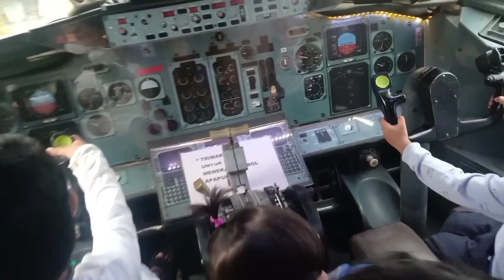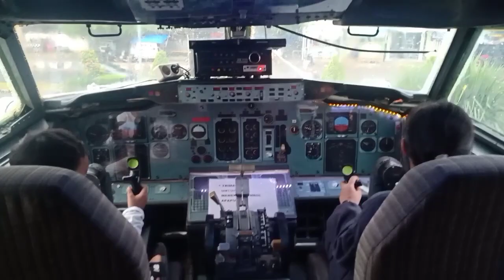[VLOG] MAKAN DIDALAM PESAWAT | REFERENSI NGABUBURIT DI KARAWANG | 21 STEAK GALUH MAS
Kesenangan bermula dari kebersamaan bersama orang-orang terdekat, terutama keluarga.

Percayalah, keluaraga adalah tempat terbaik untuk berbagi..